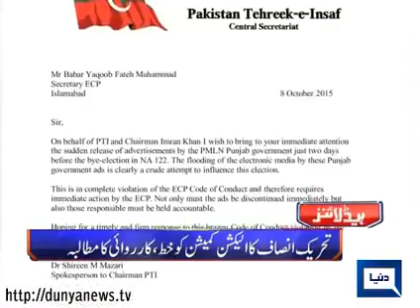Dunya Headlines | Dunya News | 9 October 2015